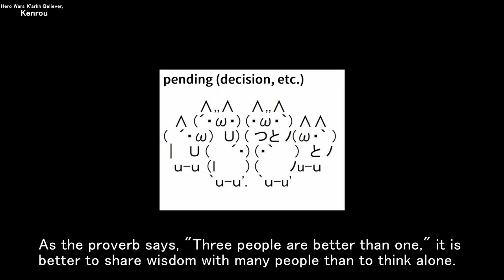Judge Event. That’s how I won | Hero Wars